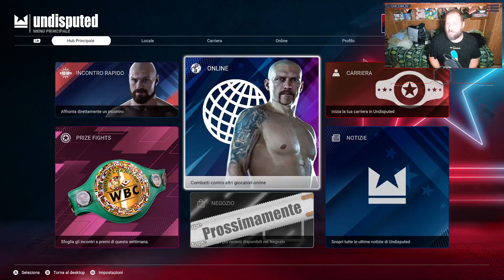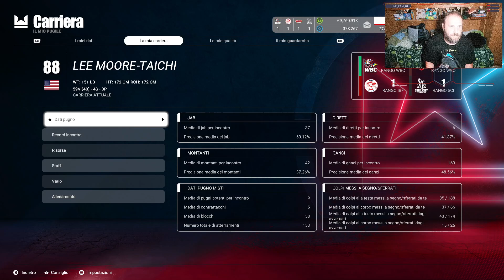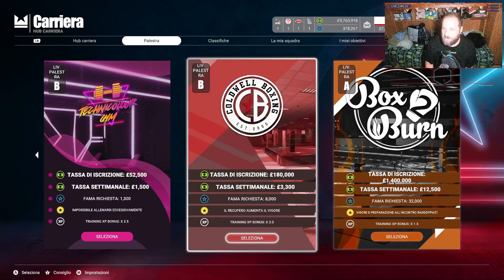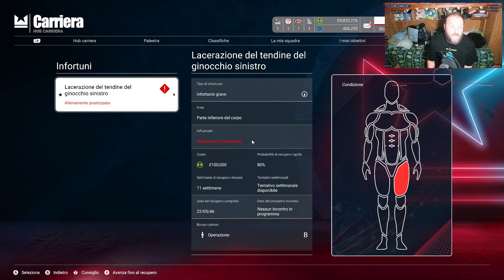ALL'IMPROVVISO, NUOVI VOLTI - UNDISPUTED(Modalità Carriera) #54